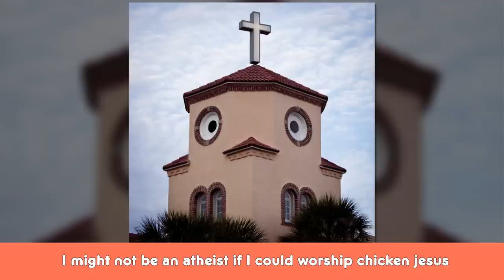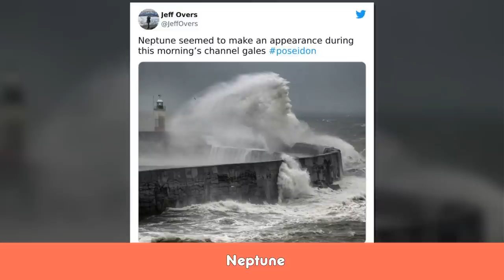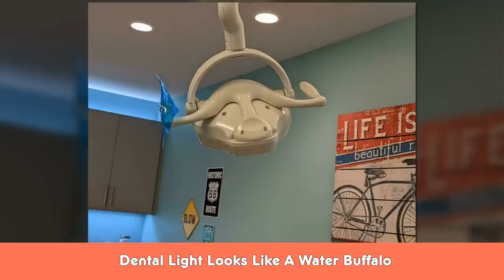Funny Instances Of ‘Random Pareidolia’ To Trick Your Brain Into Seeing Faces